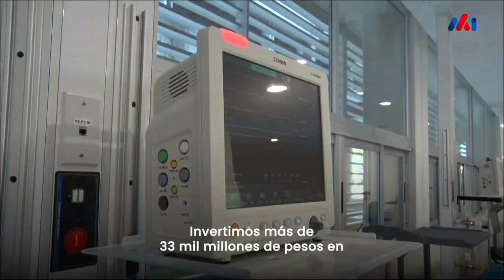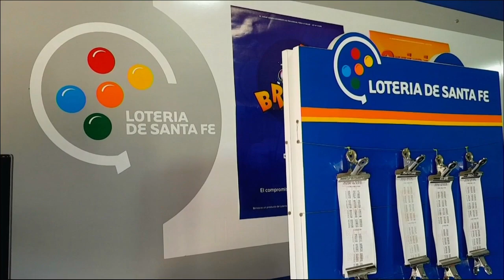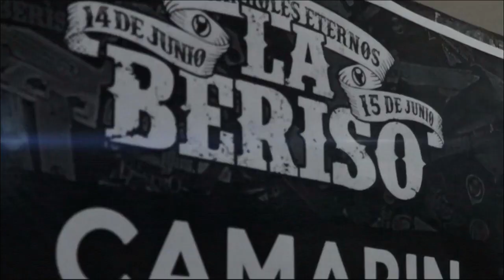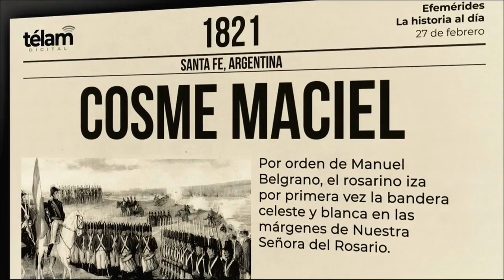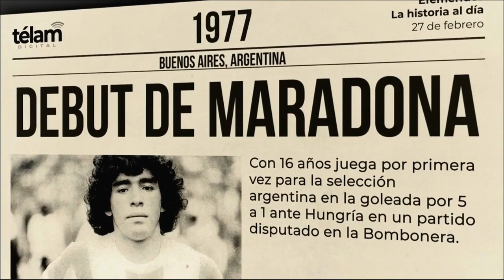EN VIVO 20 NOTICIAS CERES 27 DE FEBRERO